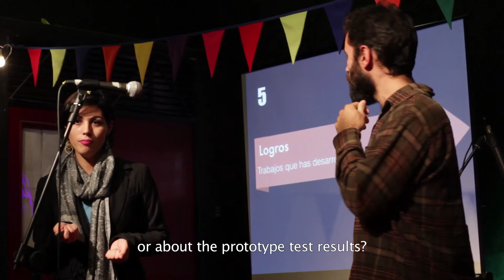Lucía Martínez - Lecture #2 (Part 2) '7 Steps for a Sales Script' | Sofar Concepción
Lucía Martínez talks about her 7 steps for a sales script at Sofar Concepción on May 14th, 2016.

(Sofar Sounds Concepción, Show #3386)

Edited by: Lucía Méndez

Audio Recorded by: Juan Pablo Gutiérrez

Camera Operators: Lucía Méndez, Elisa Torres & Marcelo Venegas

Subtitles by: Marcelo Venegas